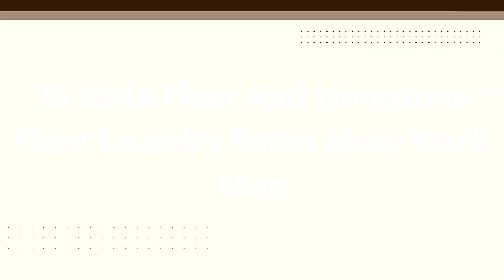75 Slate Floor And Limestone Floor Laundry Room Design Ideas You'll Love ♡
0:00:00 - Intro
0:00:12 - Slate Floor And Limestone Floor Laundry Room Design Ideas You'll Love: Inspirations 1 to 25
0:03:03 - Slate Floor And Limestone Floor Laundry Room Design Ideas You'll Love: Inspirations 26 to 50
0:06:07 - Slate Floor And Limestone Floor Laundry Room Design Ideas You'll Love: Inspirations 51 to 75